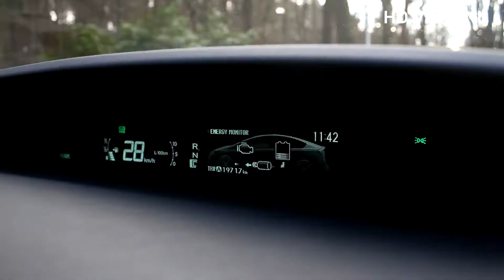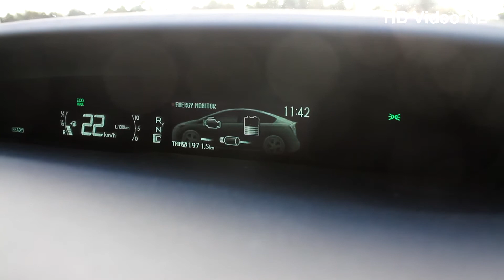Toyota Prius Plug-in Hybrid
"Like" HD Video on Facebook to get more information about HD Video NL:

Feedback on our videos is appreciated! More videos will be online soon.